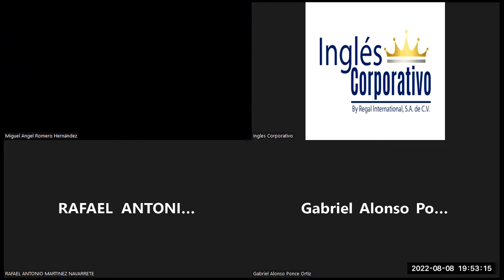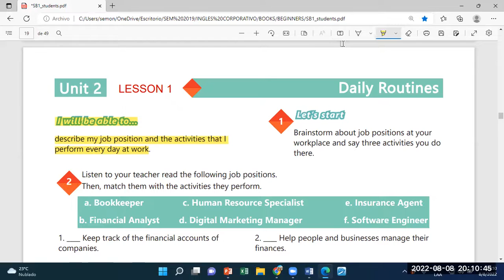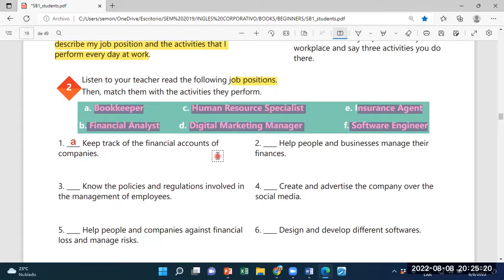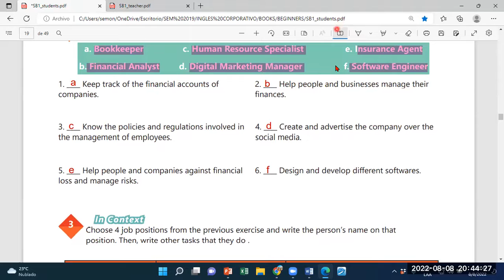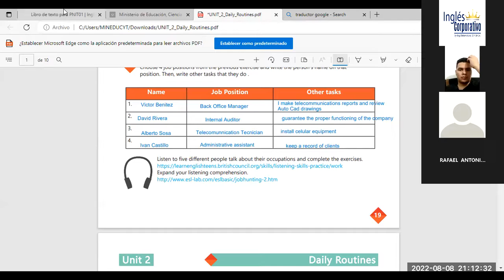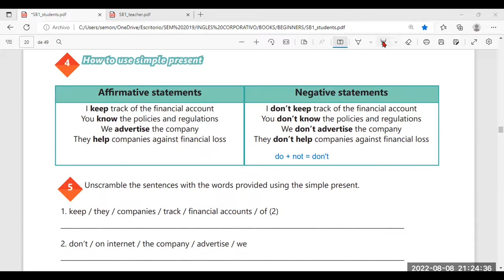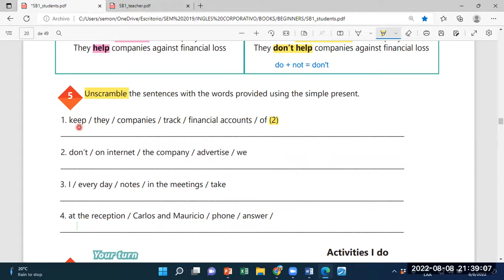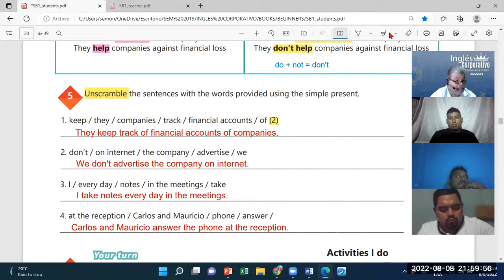Inglés Corporativo-08082022-Videoconferencia #6 SIMPLE PRESENT AFFIRMATIVE _ NEGATIVE STATEMENTS.